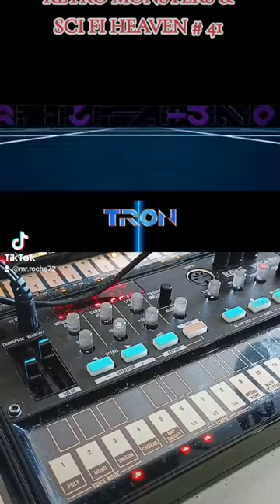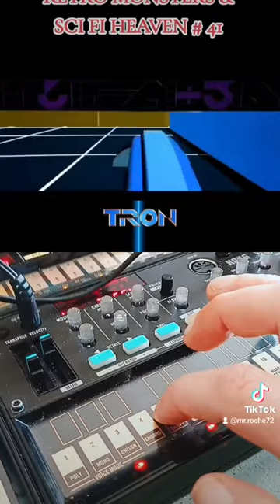ep17. Tron , korg volca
duo